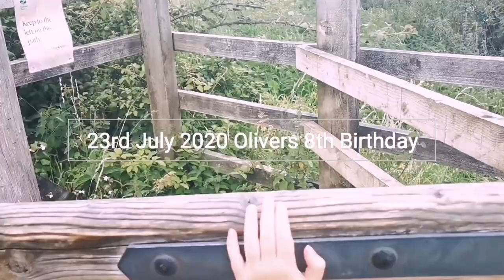Exploring Brean down | Mavic Air 2 footage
A morning exploring Brean down with my son on his birthday.

This video was shot using the huawei p30 Pro (ground footage) and the Dji Mavic Air 2 (drone footage) the editing was done completely using the Dji Fly app.